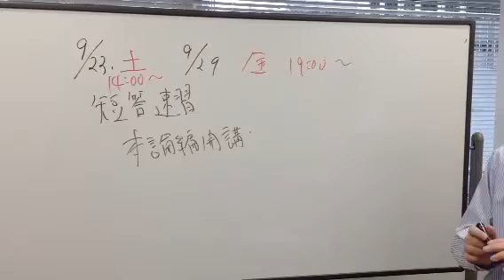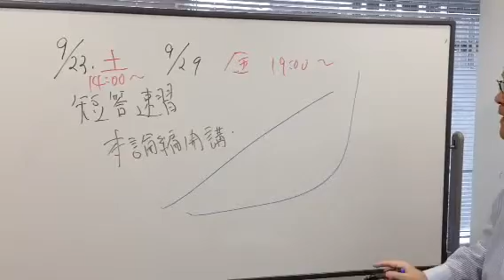【弁理士】秋から始める！短答速習講座の無料講座説明会のご案内♪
,｡･:*:･ﾟ'☆,｡･:*:,｡･:*:･ﾟ'☆,｡･:*:-,｡･:*:･ﾟ'☆,｡･:*:,｡･:*:･ﾟ'☆,｡･:*

,｡･:*:･ﾟ'☆,｡･:*:,｡･:*:･ﾟ'☆,｡･:*:-,｡･:*:･ﾟ'☆,｡･:*:,｡･:*:･ﾟ'☆,｡･:*